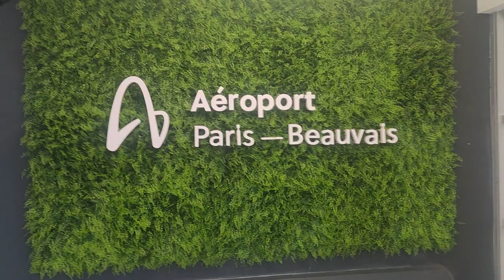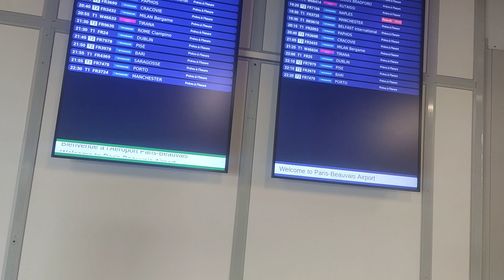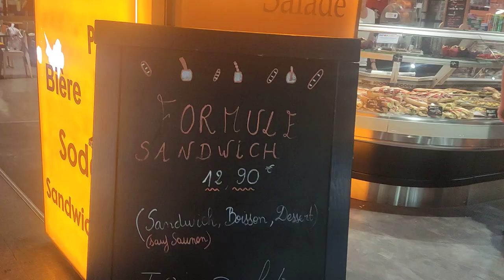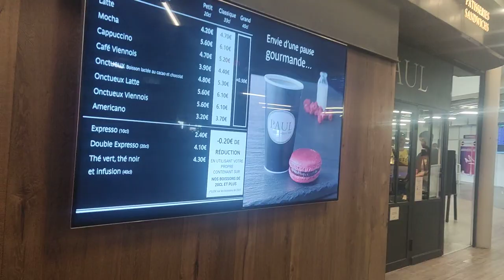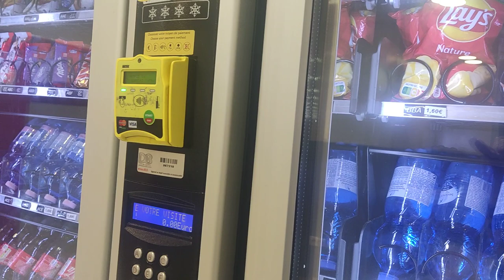Beauvais airport tour look walk 4k 2023 budget Airlines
Beauvais airport 2023 budget Airlines paris 4k